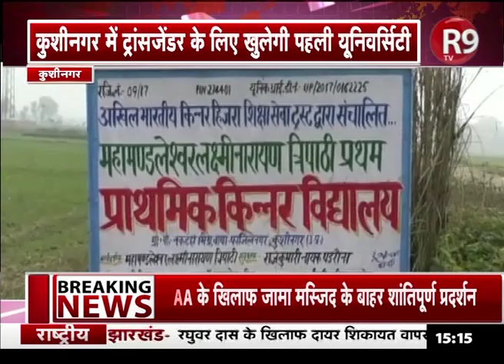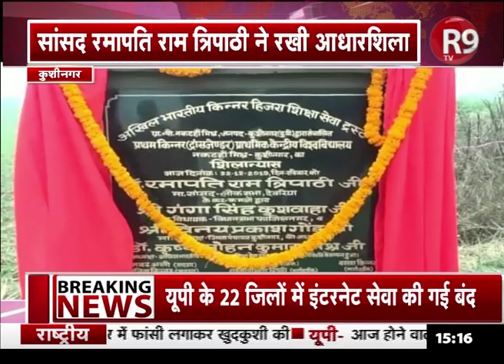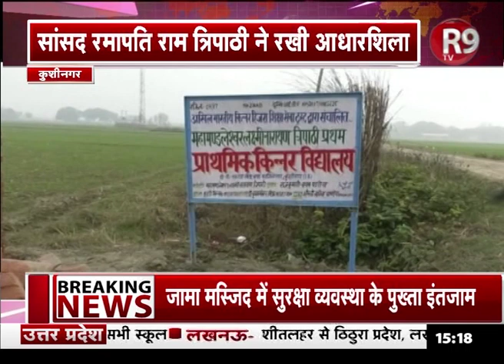kushinagar- ट्रांसजेंडर भी करेंगे पढ़ाई, भारतीय किन्नर शिक्षा सेवा की नई पहल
कुशीनगर में देश के पहले ट्रांसजेंडर विश्वविद्यालय की आधारशिला रखी गयी. यहां उन्हें प्राथमिक शिक्षा से लेकर उच्चशिक्षा तक मिल सकेगी. खास बात ये है कि ये अपनी तरह का पहले विश्वविद्यालय होगा जहां समाज के उस तबके को शिक्षा मिलेगी जिसे लोग आमतौर पर स्वीकार नहीं कर पाते.